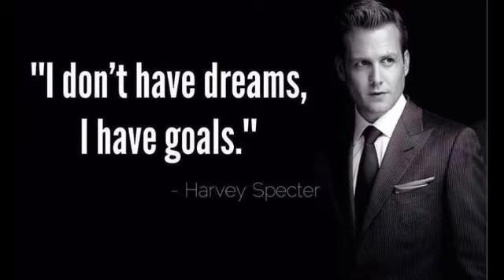deep sleep music | Romentic music| motivation music | lofi music | mind peaceful music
DJ songs | party songs | new year party songs

video is for educational purpose only.copyright disclaimer under section 107 of the copyright Act 1976, allowance is made for "fair use"for purposes such as criticism, comments,news reporting,teaching, scholarship, motivation and research .fair use is a use a permitted by copyright statute that might otherwise be infringing . nonprofit education or personal use tips the balance in favour of fair use